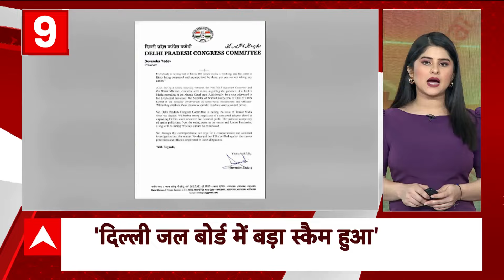Top News: दिन की तमाम बड़ी खबरें फटाफट | PM Modi | Giorgia Meloni | Italy | ABP News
ABP News: भारत लौटे प्रधानमंत्री मोदी. जी-7 शिखर सम्मेलन में शिरकत करने इटली के आपुलिया गए थे प्रधानमंत्री

पीएम मोदी ने इटली में  इमैनुएल मैक्रों,  ऋषि सुनक, से जेलेंस्की की मुलाकात... पोप फ्रांसिस से भी मिले पीएम मोदी.

PM मोदी की फ्रांस के राष्ट्रपति इमैनुएल मैक्रों के साथ द्विपक्षीय बैठक.. दोनों नेताओं ने 'होराइजन 2047' रोडमैप पर हुई चर्चा.